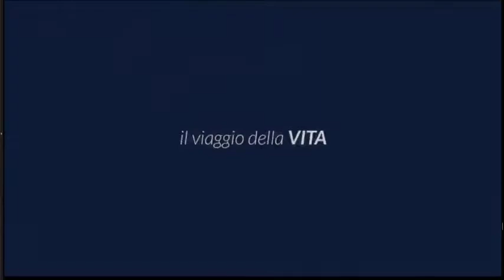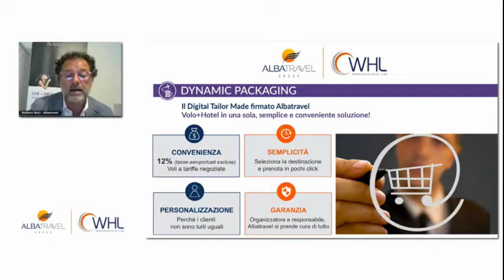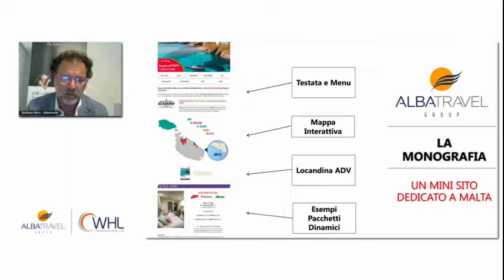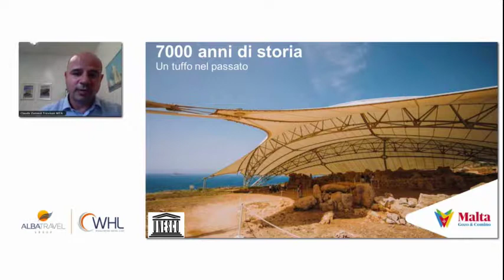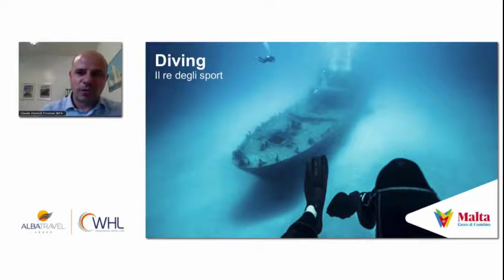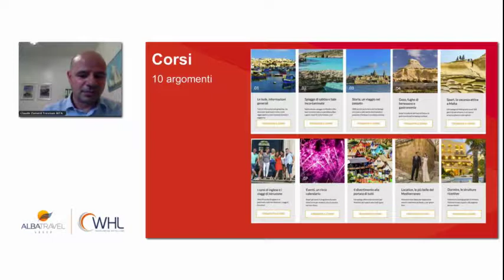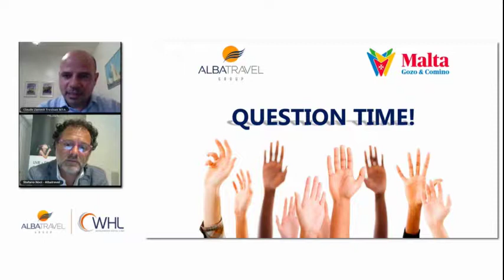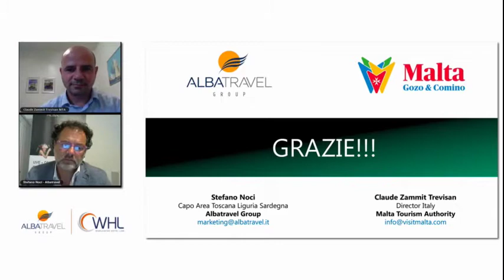Webinar Albatravel e Malta Tourism Authority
Webinar Albatravel e Malta rivolto agli agenti di viaggio e realizzato in collaborazione con Travel Quotidiano.